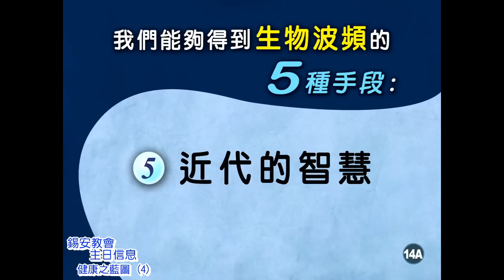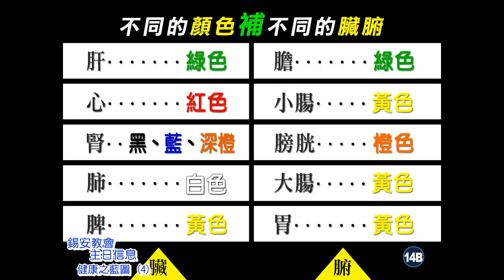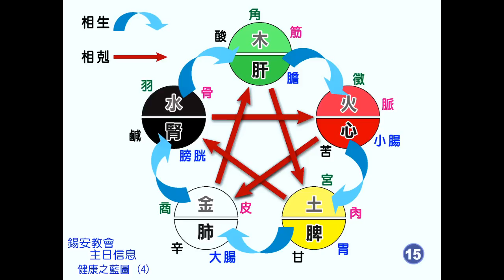錫安教會主日信息：健康之藍圖 (4) 06/13 - 梁日華牧師